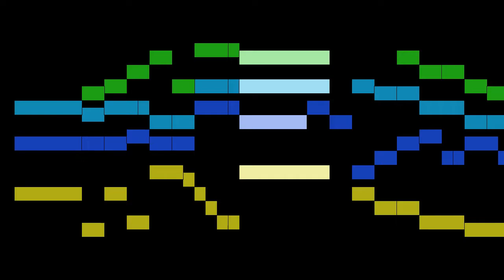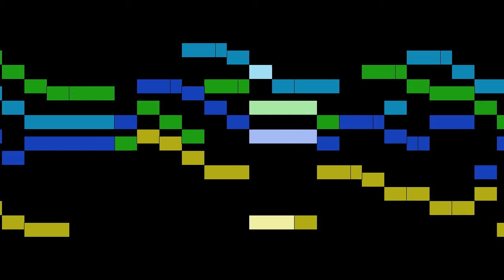Sheppard - Complete Performace on Recorders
An animated score of "Complete Performace on Recorders", from I Give You a New Commandment, by Sheppard.